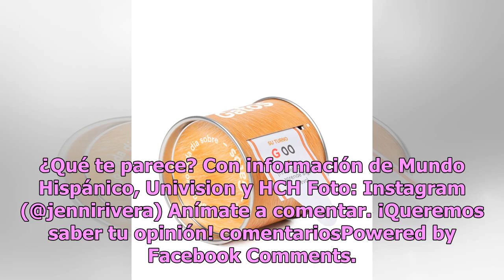Aprende algo, LadyFrijoles: este platillo pidió Jenni Rivera en su cumpleaños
La señora Rosa Rivera, madre de Jenni Rivera, impactó a los fans de la cantante al revelar uno de los platillos que pedía para su cumpleaños, lo que dejó en ridículo a Lady Frijoles. Miriam Yamileth Celaya, miembro de la caravana migrante, se ganó el apodo de Lady Frijoles tras despreciar la comida ...